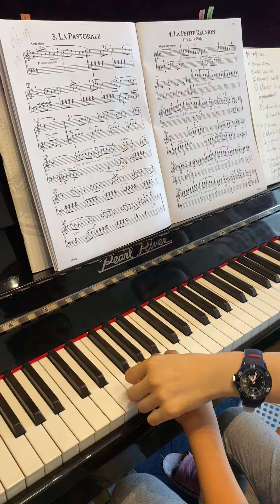05/11/19 钢琴课 No.15